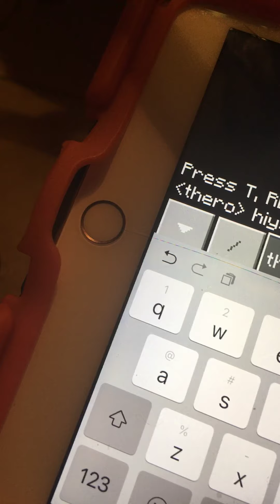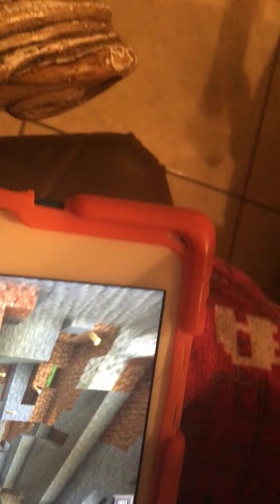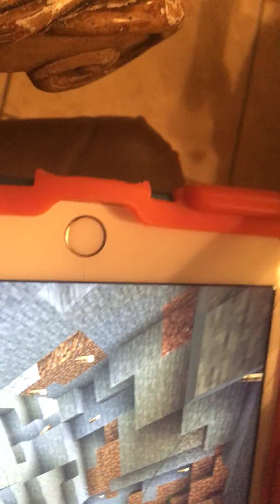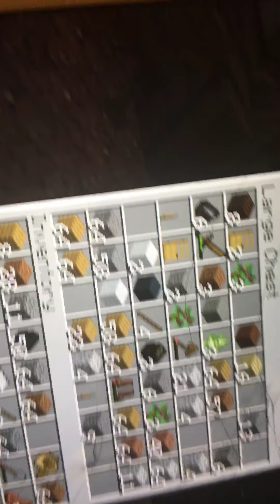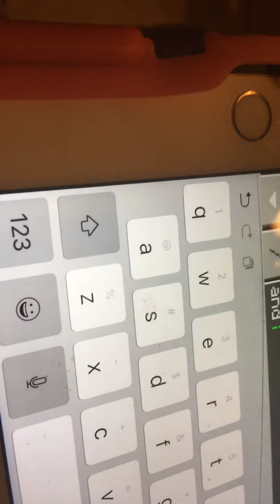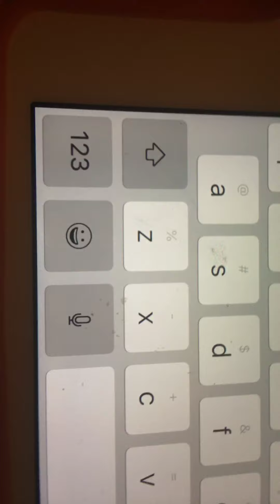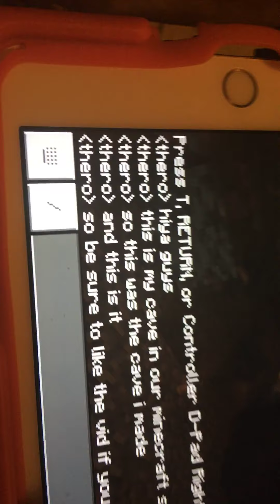Minecraft survival 3